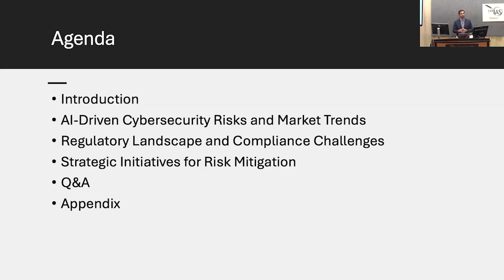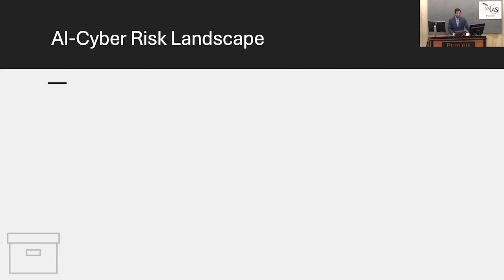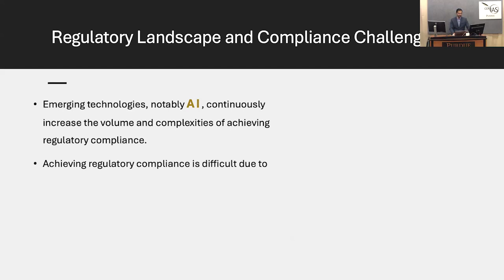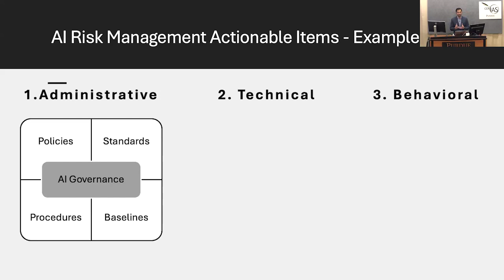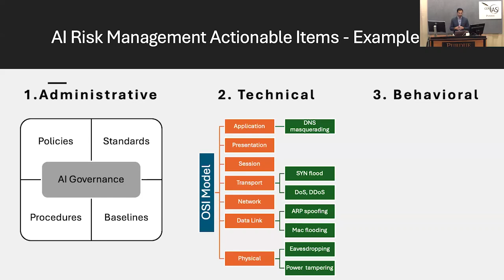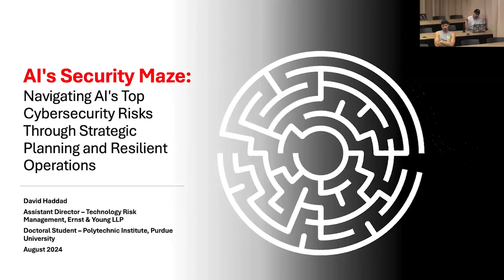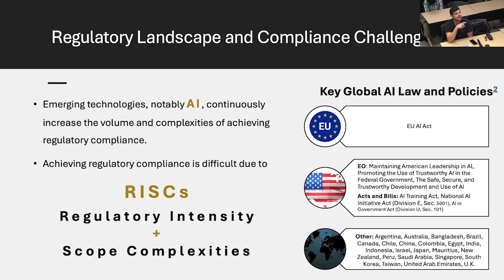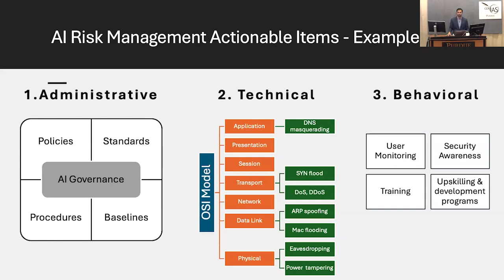2024-08-28 CERIAS - AIs Security Maze: Navigating AIs Top Cybersecurity Risks Through Strategic P...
Recorded: 08/28/2024 CERIAS Security Seminar at Purdue University AIs Security Maze: Navigating AIs Top Cybersecurity Risks Through Strategic P... David Haddad, Purdue University David is an Assistant Director in Ernst & Young's Americas Technology Risk Management practice. He focuses on Americas and Global technology risk assessments, supports IT and data regulatory efforts, and coordinates IT risk management processes for member firms. He brings over eight years of external and internal experience in information security consulting, technology, IT audit, and GRC across public and private industries. He previously served as an adjunct instructor and lecturer for undergraduate programs at Purdue University Northwest.David is pivotal in supporting EY's strategic technology, information security, and compliance projects. His specialties include continuous risk identification & analysis, GRC strategy development, security control testing analysis (e.g., NIST, ISO), and solutions development to manage enterprise risks across various IT domains and emerging technologies (e.g., AI).David is a passionate and dedicated professional who embodies the mindset of a continuous learner in IT, information security, emerging technologies, and data privacy. He proactively expands his knowledge and skillsets by pursuing advanced degrees, obtaining professional certifications, and conducting domestic and international speaking engagements.